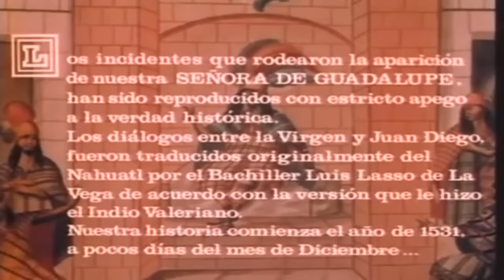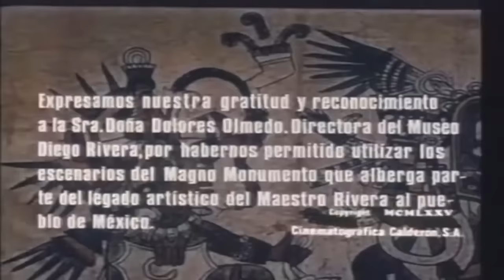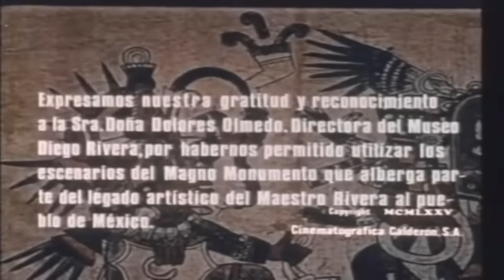Película "La Virgen de Guadalupe" Narra la Historia de las Apariciones de la Virgen de Guadalupe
Película "La Virgen de Guadalupe" Narra la Historia de las Apariciones de la Virgen de Guadalupe en el Monte Tepeyac, La Película reproduce los incidentes que rodearon la aparición de Nuestra Señora de Guadalupe, y han sido reproducidos con estricto apego a la verdad histórica, los diálogos entre la Virgen y Juan Diego y fueron traducidos originalmente del Nahuatl por el Bachiller Luis Lasso de la Vega de acuerdo con la versión que le hizo el Indio Valeriano.  Historia que comienza en el año de 1531.

24 horas de programación especial todo el año, para Devotas y Cucuruchos!!!